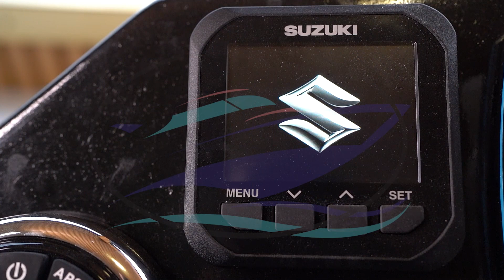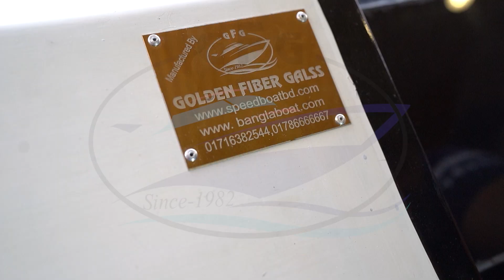GF 11 M Mono Hull Cabin Speed Boat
Length: 11 M
Breadth: 3 M
Depth: 1.40 M
Power: 150 HP x 2 (Suzuki)
Speed: 30 Knot/h
Capacity: 20 Person
Design: BUET Approved